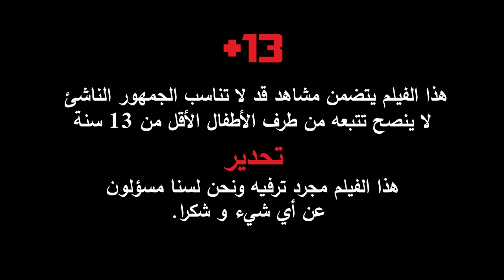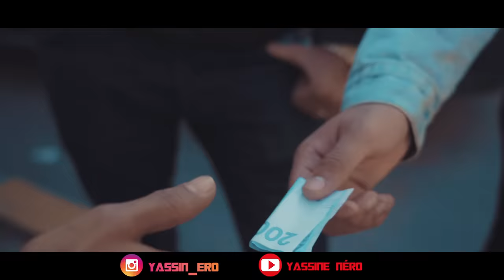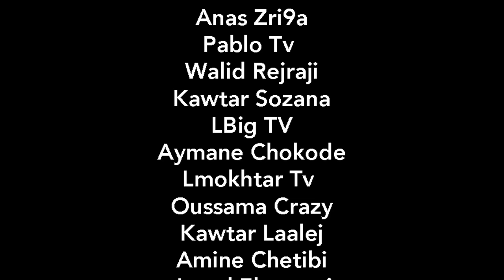فيلم بعنوان "الطاغية⚔️"..(القتل، الإعتداء، الإنتقام) أروع فيلم في سنة 2020🤩